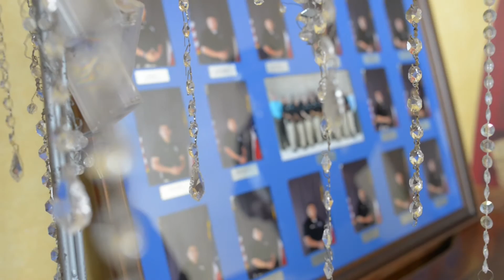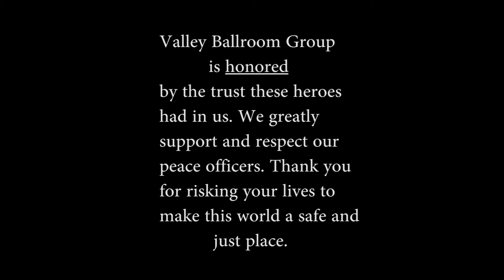BPOC 180 Cadet Graduation into Peace officers at Paso Real Hall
Paso Real Hall was honored to host BPOC's 180 graduation. We honor and respect these individuals for risking their lives to making this world a safe and just place. August 27th 2015.